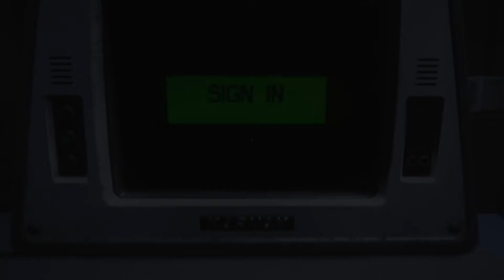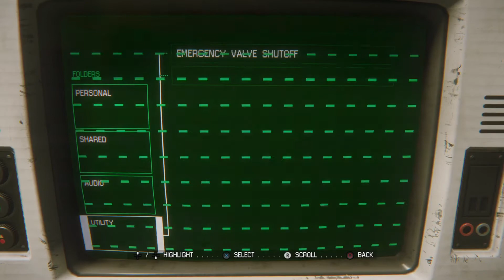Alien: isolation #7 | Medbay